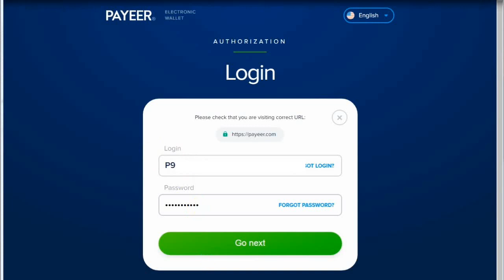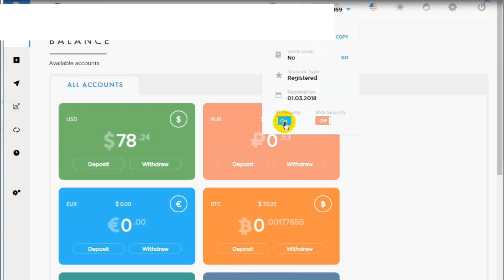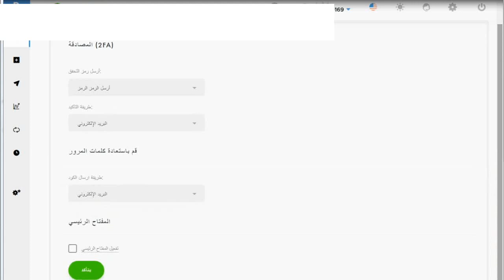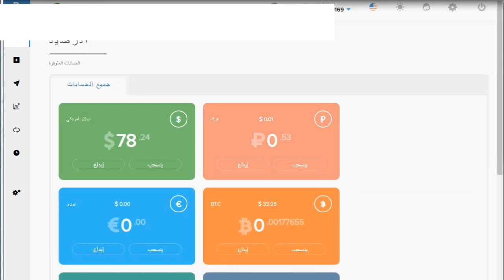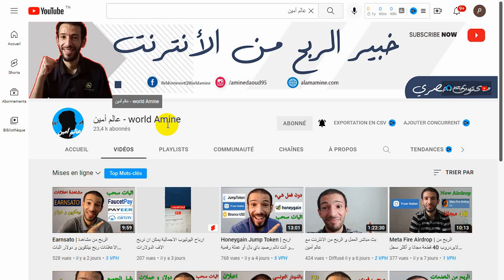Payeer | اسباب اختراق و سرقة حسابات بايير طريقة لحماية حسابك